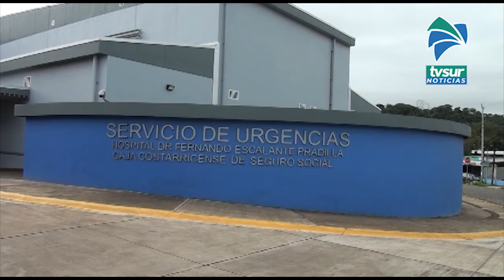Realizarán campaña de vacunación en el Hospital Escalante Pradilla